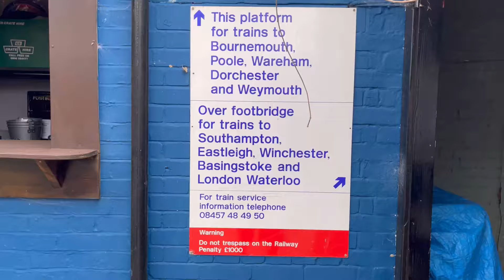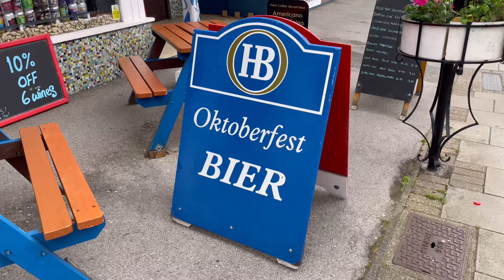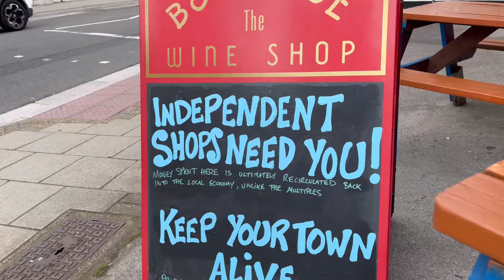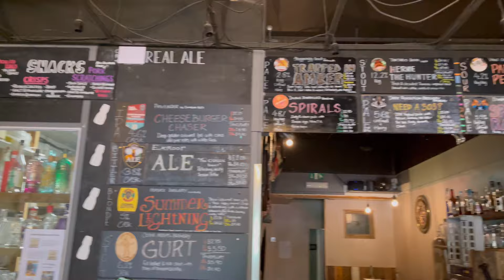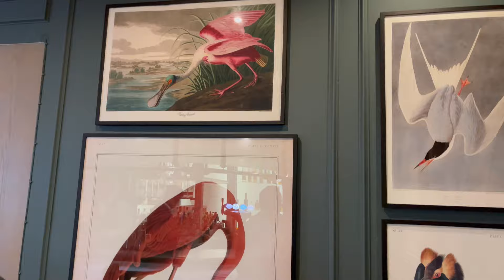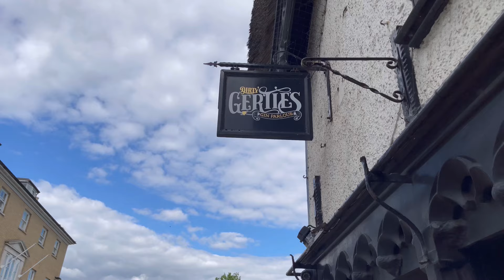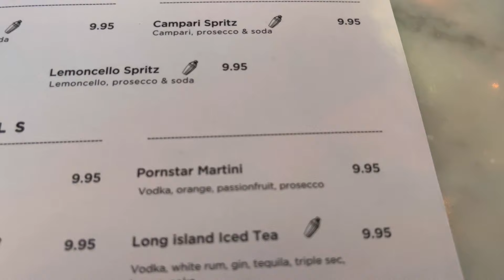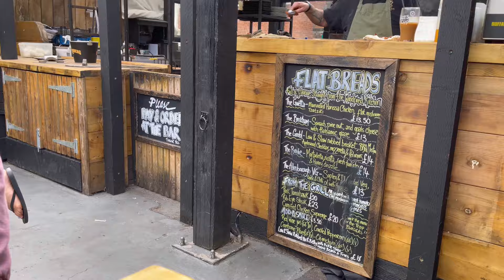Pub Crawl In Christchurch uk With Crouch